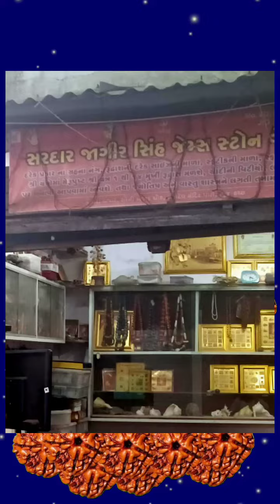જાહેરાત વિડીયો બનાવવા માટે મેસેજ કરો ઈન્સ્ટાગ્રામ પર@komalborafilmy